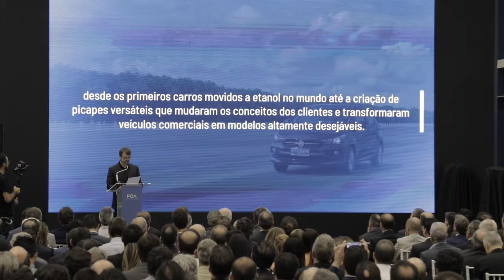Fiat Chrysler anuncia investimentos no Polo Automotivo de Betim